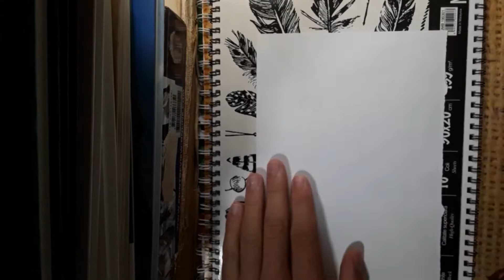Praying Mantis Drawing